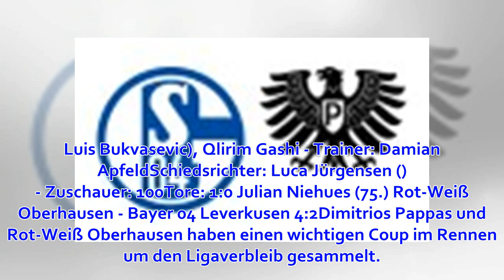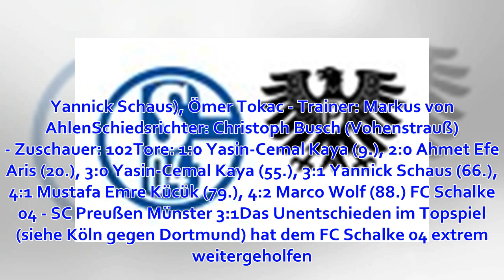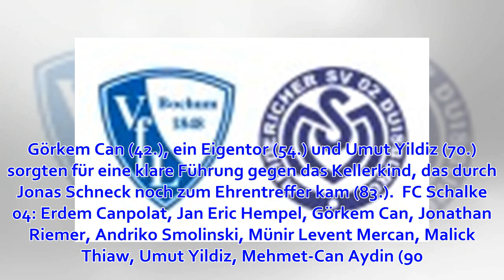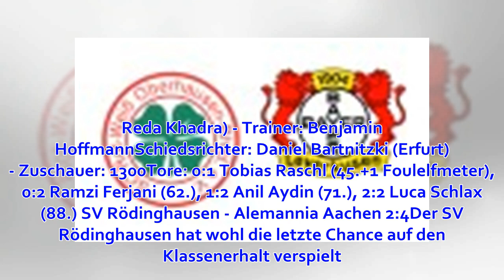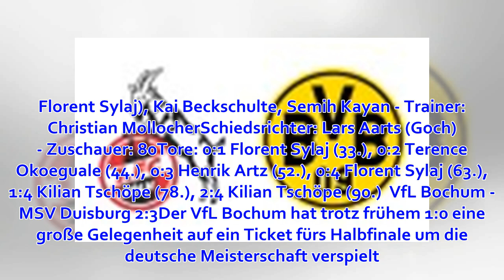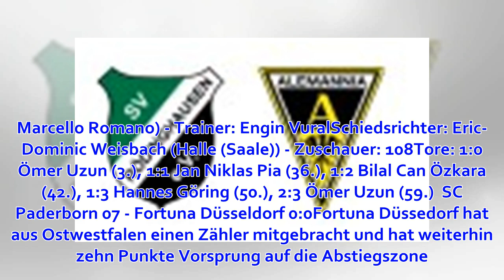Schalke 04 baut Druck auf, VfL Bochum patzt gegen Duisburg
Der FC Schake 04 hat am 22. Spieltag der A-Junioren-Bundesliga West den Rückstand auf den 1. FC Köln und Borussia Dortmund verkürzt. Derweil patzte der VfL Bochum gegen den MSV Duisburg. Rot-Weiß Oberhausen hat gegen Bayer 04 Leverkusen einen großen Schrit...